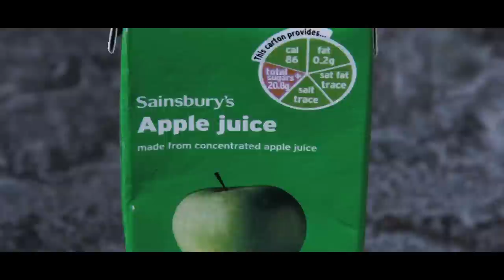Britain's Got Talent The Movie [Green Screen] (1080p HD)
Chris Acton encounters an oddly placed orange juice carton during his summer holidays... and finds himself going on a rather strange adventure...